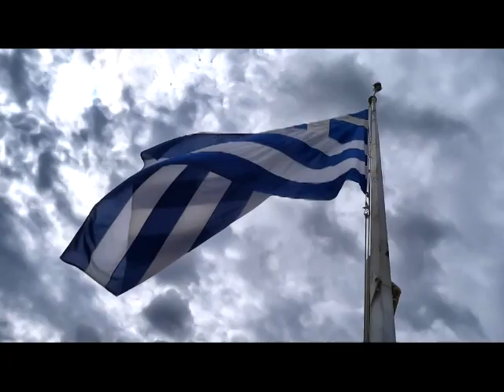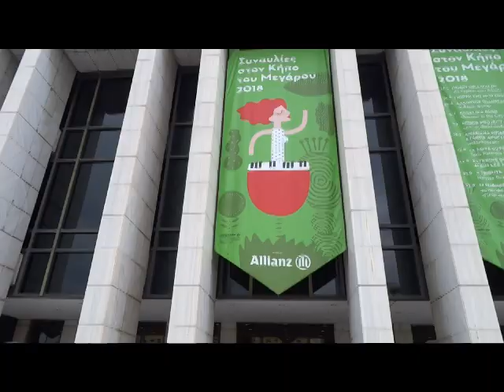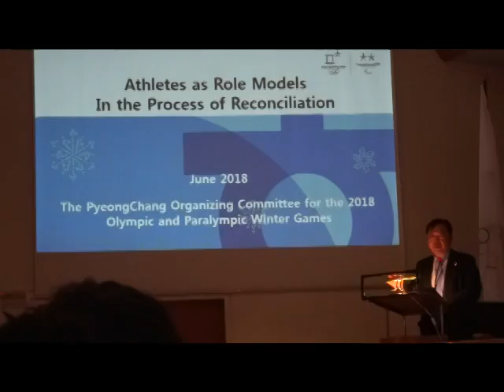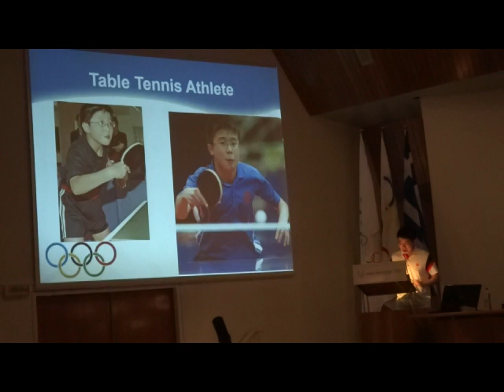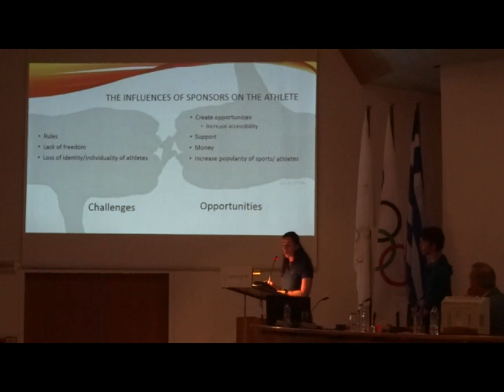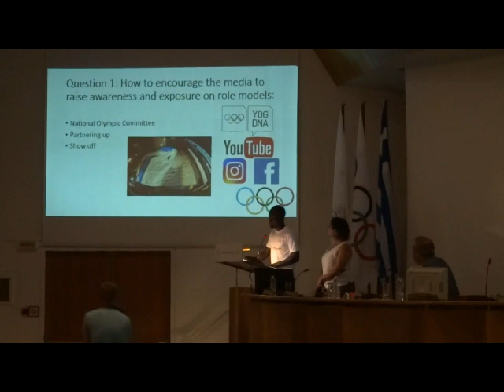The 58th International Session of Young Participants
YPS took place from the 16th to 30th of June 2018. Almost 200 people from more that 100 countries were represented at IOA to share stories and learn more about Olympism.